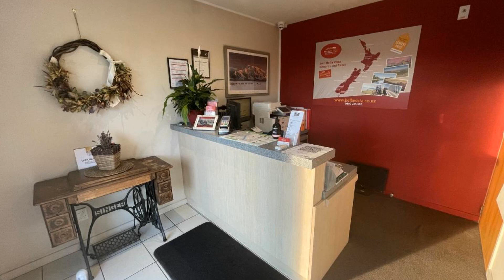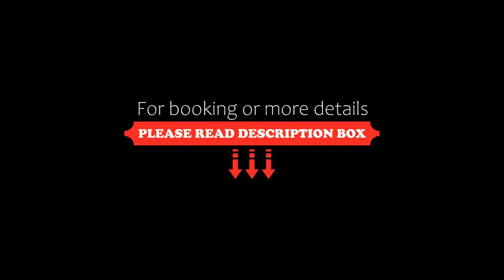Bella Vista Motel Ashburton, Ashburton, New Zealand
About Property:
You're eligible for a Genius discount at Bella Vista Motel Ashburton! To save at this property, all you have to do is sign in.
Make Bella Vista your first choice, providing comfortable, affordable accommodation packed with warm friendly service.

Located just 1 hours drive from Christchurch airport and the perfect stopover point when travelling north or south, We are conveniently situated on Highway 1.

All accommodat...
Property Type: Hotel
Address: 469 West Street, 7700 Ashburton, New Zealand
Searching For
1. Bella Vista Motel Ashburton - Ashburton - New Zealand
2. Bella Vista Motel Ashburton - Ashburton - New Zealand Address
3. Bella Vista Motel Ashburton - Ashburton - New Zealand Rooms
4. Bella Vista Motel Ashburton - Ashburton - New Zealand Amenities
5. Bella Vista Motel Ashburton - Ashburton - New Zealand Offers and Deals
Audio Credit:
Track Title: Reasons To Hope
Artist: Reed Mathis